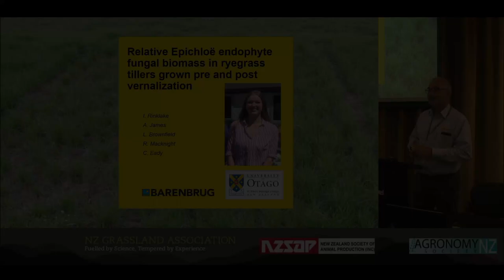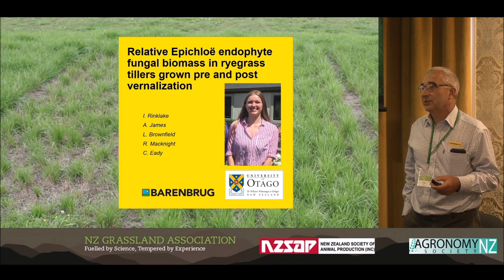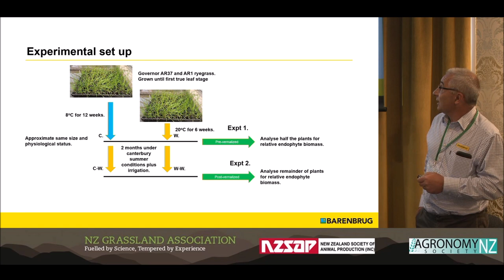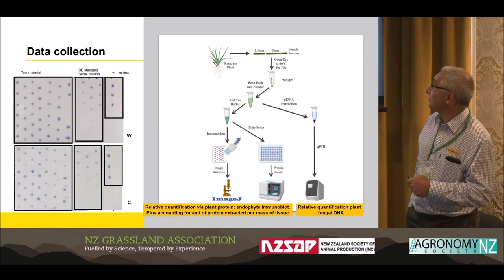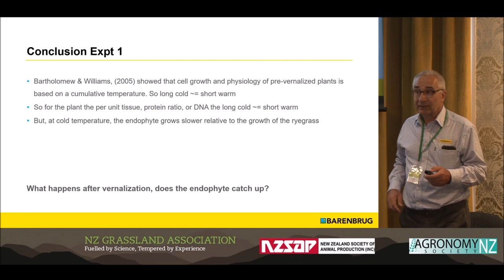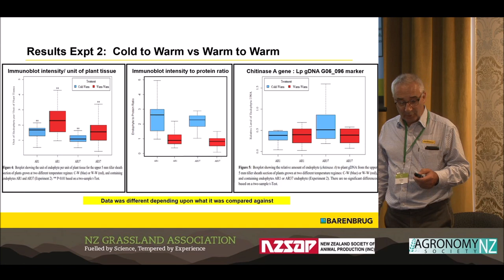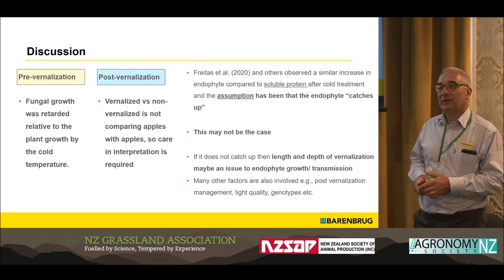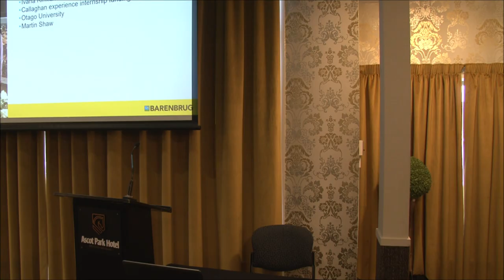NZGA22: Relative Epichloë endophyte fungal biomass in ryegrass tillers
Colin Eady, Barenbrug